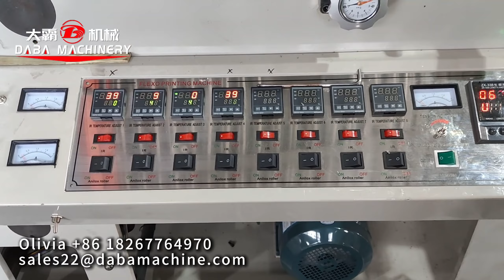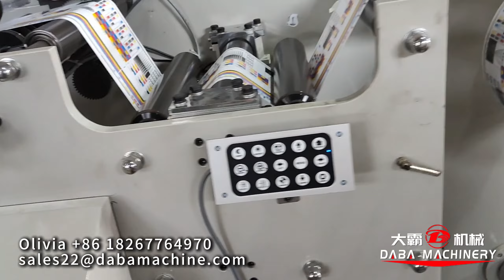8 color 2 tower type paper adhesive flexo printing IR drying rotary die cutting and slitting machine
Wenzhou Daba Machinery focuses on label production line from pre printing to post printing processes.
DBRY series are one of our popular machines, it is a stack type flexoprinting machine, with high color registration.
It can have IR dryers or UV/LED UV dryers.
It can print many products in the market.
With die cutting unit
With tension control
With Web Guide
With turn bar for back side printing
If you have the height issue, it can be changed to 2 towers type